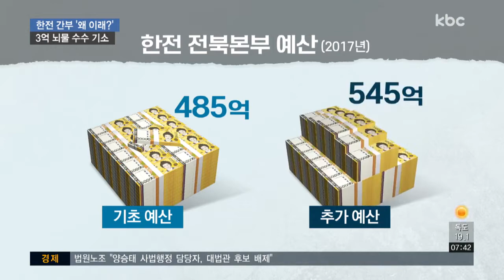한전 임직원 9명, '예산 배정 대가' 수억대 뇌물 받아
한전 임직원 9명이 전기공사 업자들과 조직적으로 뇌물을 주고받은 혐의로 재판에 넘겨졌습니다.

추가 예산 배정권으로 인해 만들어진 갑을관계는 결국 뇌물로 이어졌습니다.

정경원 기자가 취재했습니다.